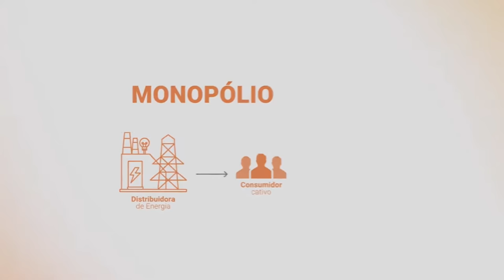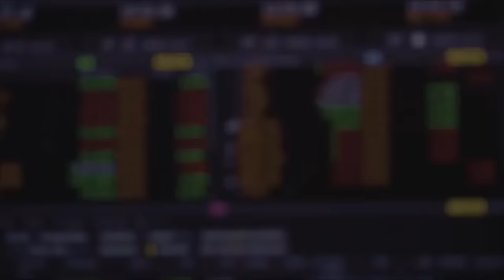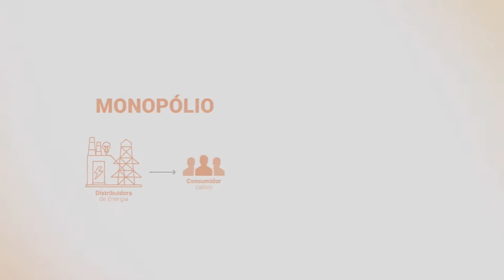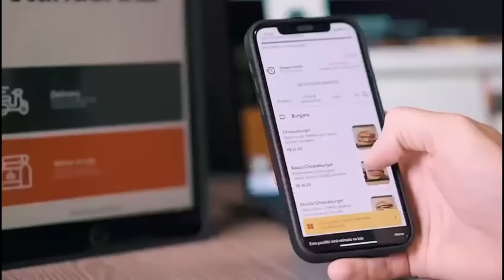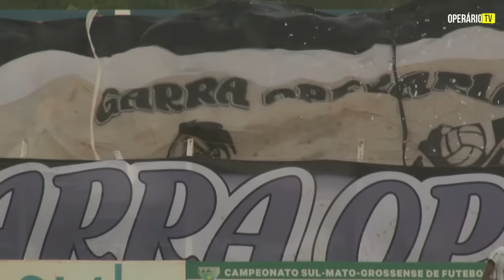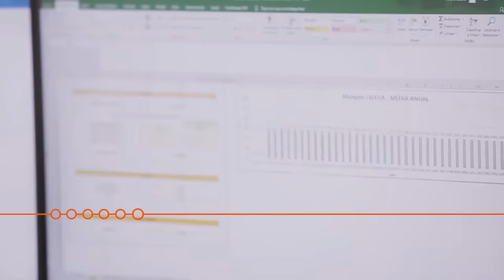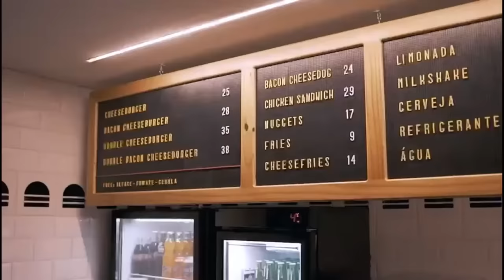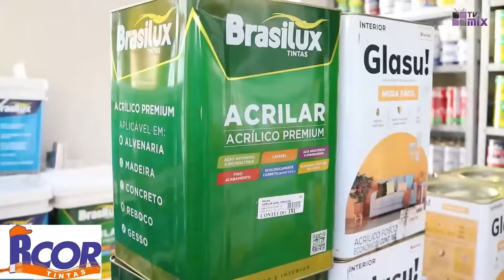23/04/2023 - Operário x Costa Rica - Final - Campeonato Sul-Mato-Grossense 2023 - Jogo 01